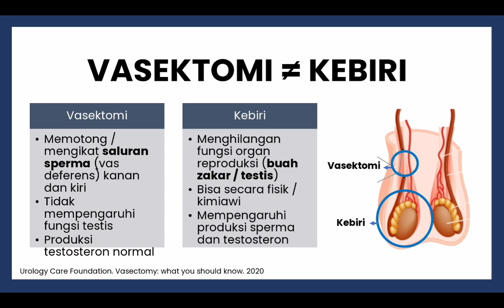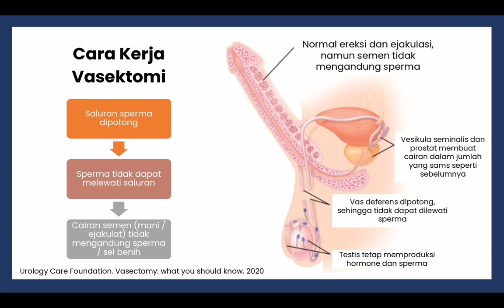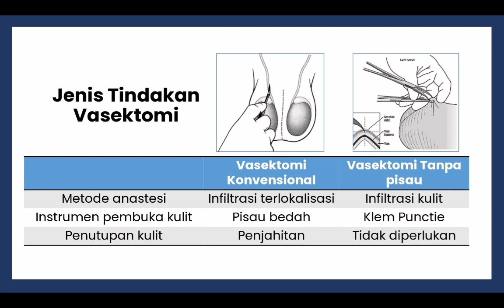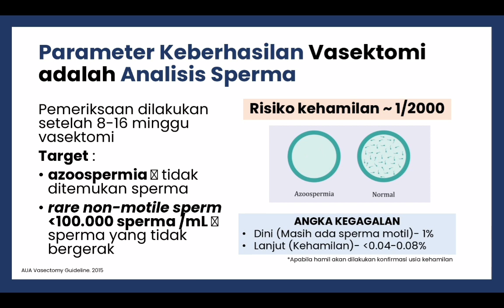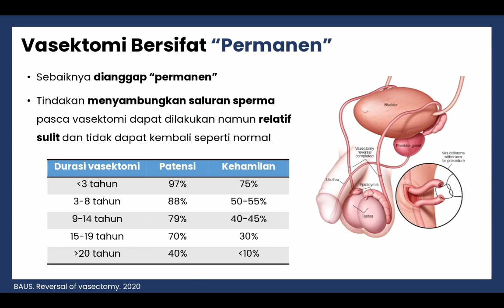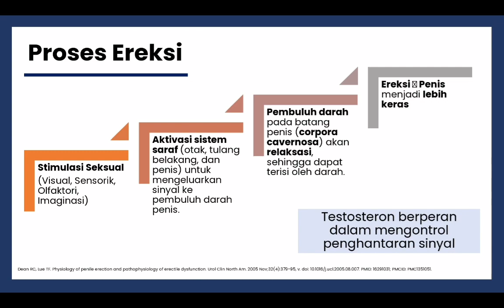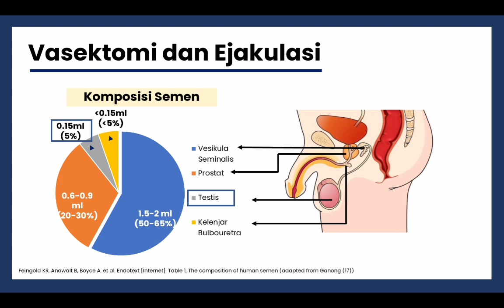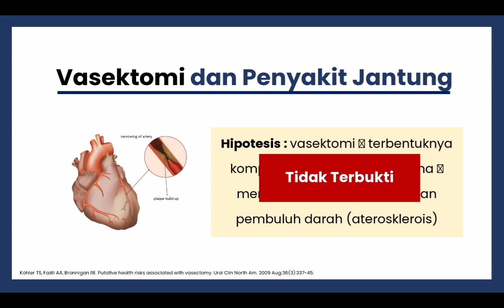Menepis Rumor Vasektomi oleh Aiptu Marsudi (Babinkamtibmas Bumirejo). Melu KB MOP Cipt. Drs. Mardiya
Menepis Rumor Vasektomi oleh Aiptu Marsudi (Babinkamtibmas Bumirejo). Pondok Makan Lesehan Sehati. Senin, 28 Maret 2022. Soundtrack: Melu KB MOP Cipt. Pak Ndut/Drs. Vocal: Pak Ndut feat Tari